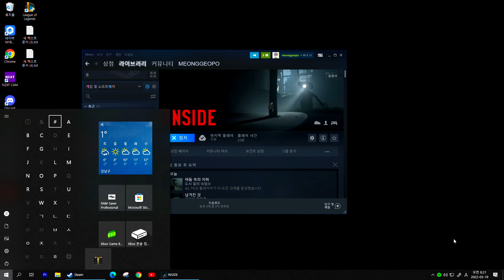하멜른의 피리 대신 모자를 쓰는 사나이 - INSIDE [멍거포]